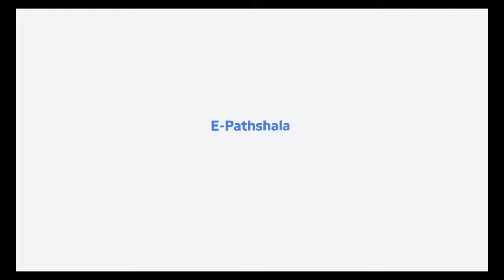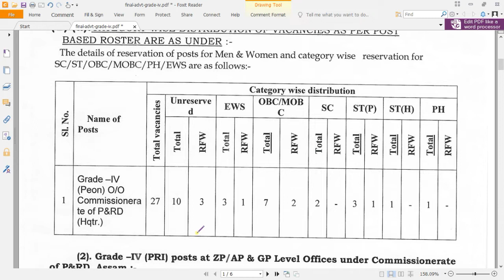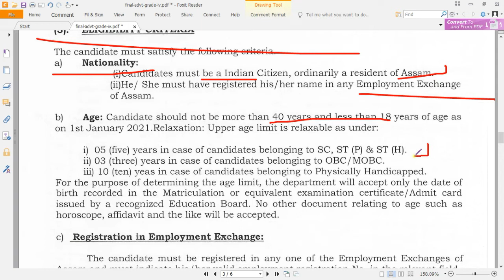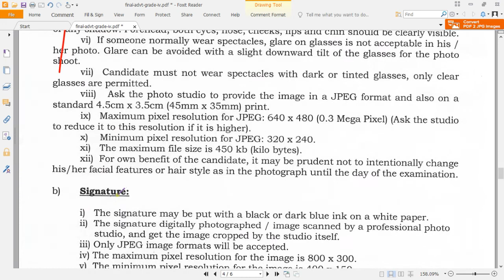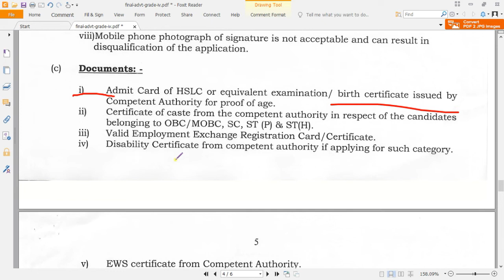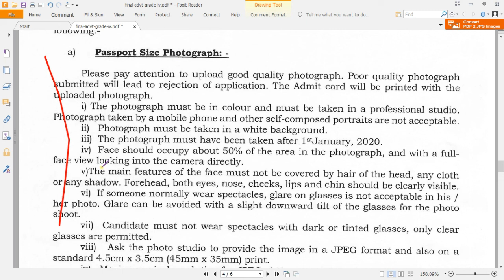PNRD RECRUITMENT 2021| PNRD ৩৭৭ টা পদত বিজ্ঞাপন মুকলি।শিক্ষাগত অৰ্হতা HSLC|অন্তিম তাৰিখ:- ১০/০২/২০২১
PNRD RECRUITMENT 2021|পঞ্চায়ত আৰু গ্ৰামোন্নয়ন বিভাগত ৩৭৭ টা পদত বিজ্ঞাপন মুকলি।শিক্ষাগত অৰ্হতা HSLC|অন্তিম তাৰিখ:- ১০/০২/২০২১

Help E-Pathshala to Grow as a creator by donating any amount: - Google Pay Account: - 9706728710